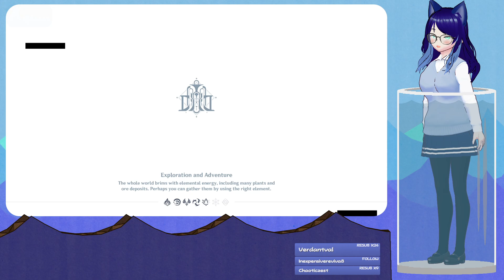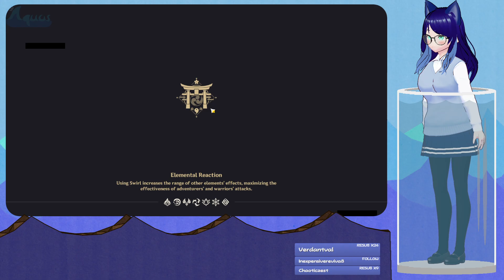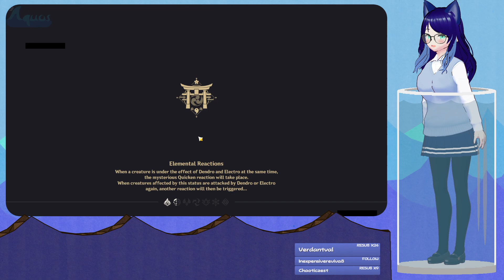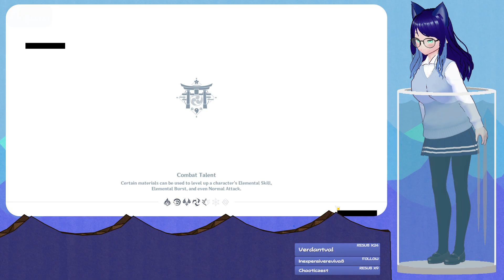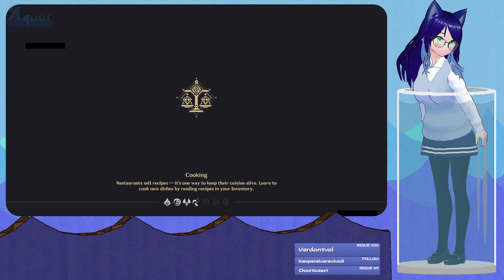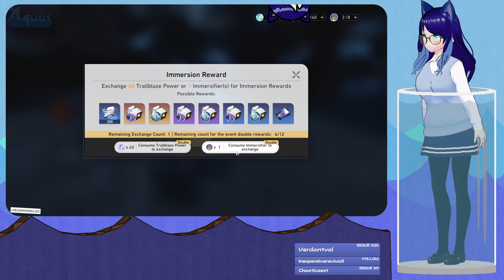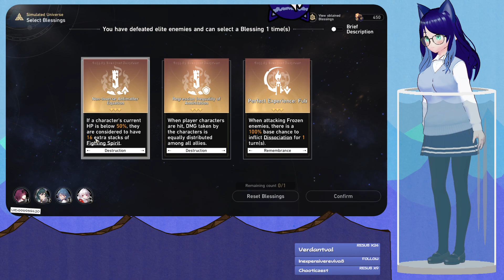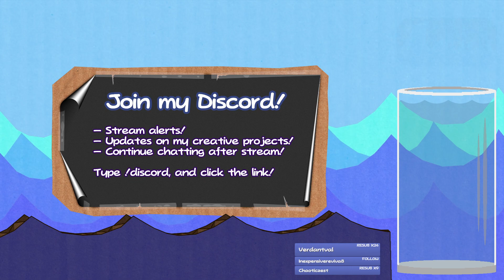【Genshin/Star Rail】More Dailies [October 26th, 2023]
Truly, the most interesting kind of content.

TIMESTAMPS:
0:00 - Loading
6:08 - Genshin
56:43 - Between Games
59:56 - Star Rail